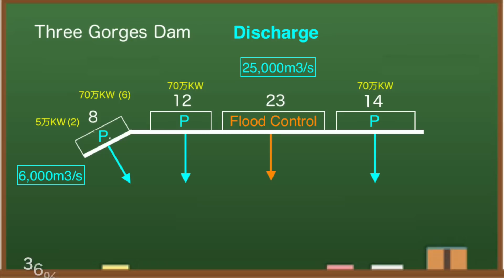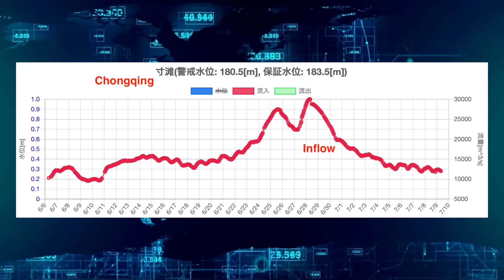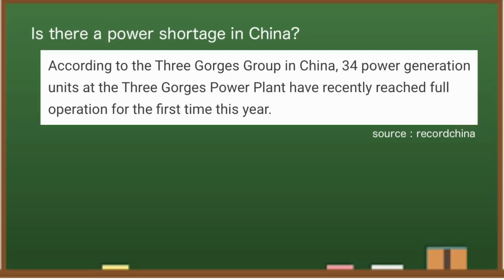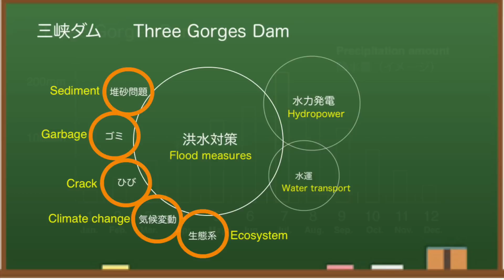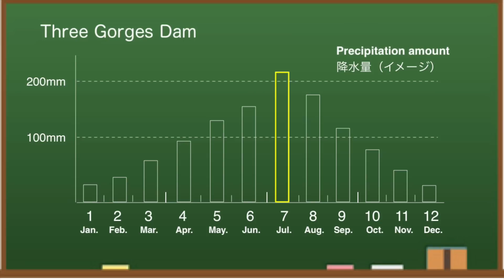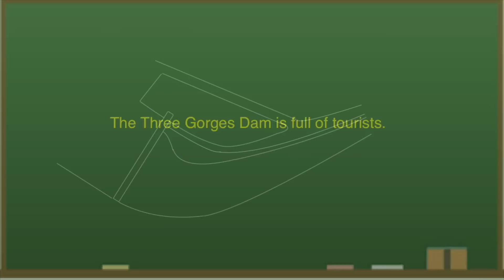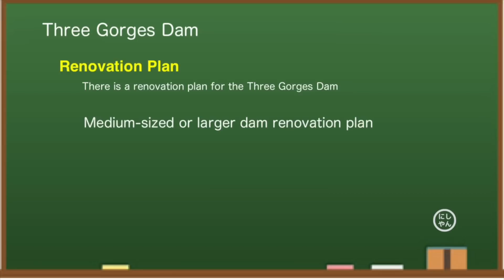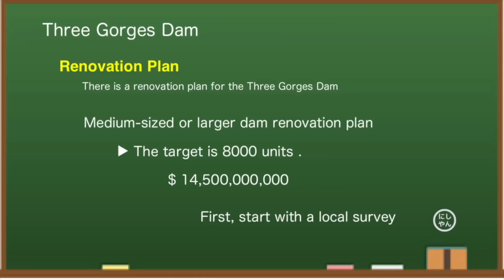China Three Gorges Dam ● No Power ● July 9th, 2022 ●Water Level and Flood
The Three Gorges Dam in China is famous as one of the largest dams in the world. It costs $ 28.6 billion.It has the highest water level in the last four years. From various data, I think this year's Three Gorges Dam is dangerous. Let me explain a little about the reason.There is concern about the high load on hydroelectric power generation facilities.

At 8:00 am on July 9, local time, the water level at the Three Gorges Dam is 146.95 meters.Compared to July 4, it is about 1 meter and 60 centimeters lower.At this time last year, the water level was 147.11 meters, so this year's situation is a little low.Looking at the water storage side of the dam, the water level is around here.

When I checked the discharge of the Three Gorges Dam at 8:00 am, it was 10,900 cubic meters per second.Therefore, it is estimated that the power generation status is 36%.There may be 12 turbines in operation.

According to the dam data, there was a movement in the water level at the Three Gorges Dam.Until then, they kept the water level around 148 meters, but due to the reduced inflow, they have lowered the water level to around 146 meters.Next, let's take a look at the data from the observation station upstream of the dam.Due to less rain, inflows have continued to fall and have recently returned to their original levels.

Let's check with Windy.Looking at the movement of the rain clouds, it seems that there will be no heavy rain in the Yangtze River basin for a while.Next week, it will be heavy rain on the north side of the dam, and then it is expected to rain in the upper reaches of Chongqing.Either way, I'm guessing it won't have a big impact on the dam.

By the way, news related to the Three Gorges Dam is flowing for the first time in a long time.Recently, the Three Gorges Dam has reached full power generation.Record China reports.Let's take a look at the article.According to the Three Gorges Group in China, 34 power generation units at the Three Gorges Power Plant have recently reached full operation for the first time this year.This is an article on July 6th, but it is ambiguous to say when it became full power generation.At first glance, it seems to be July 6th, but if you take a closer look at the data, it's not.

If you are a regular viewer, you already know.As far as the release data is concerned, it recorded 31,000 cubic meters per second from the end of June to the beginning of July.I presume that this article probably refers to this time.

◆Information
damdata